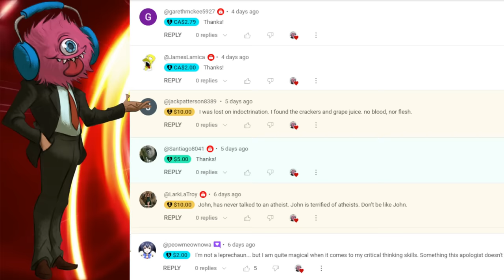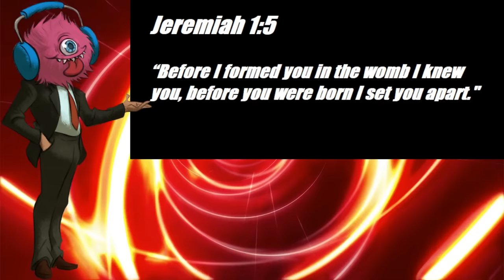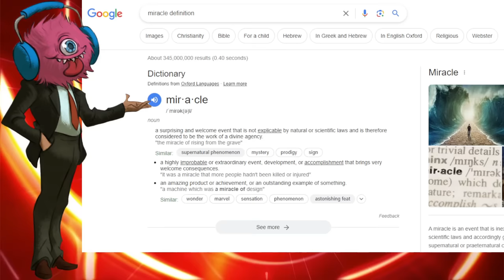Atheism Has Nothing To Offer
background animation:
provided by Videezy.com